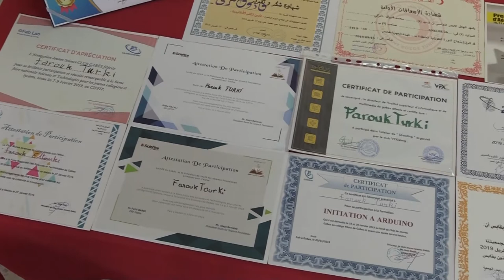الأخرين الحلقة 9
الحلقة التاسعة من برنامج الأخرين من إنتاج شباب/شابات جريدتي
فالفازات الأخرى بش نشوفو أثر حالة الوعي على المدينة العربي الكافية.
بعد فالبلايص الأخرى  فالبقالطة زعمة شنوة مشكلة البرط و البحارة
أما الناس الأخرى بش نتعرفو على محمد و غرامو بمجال الروبوتيك